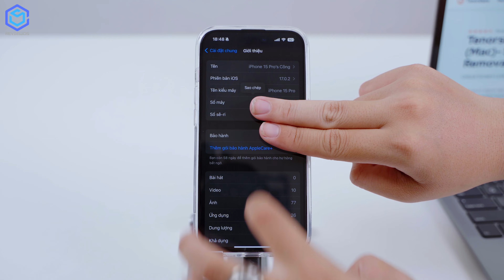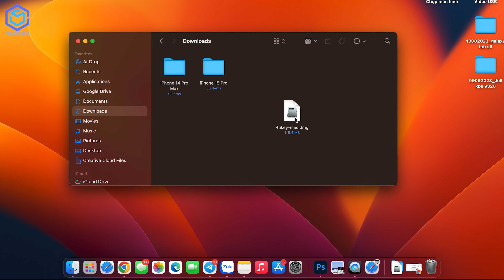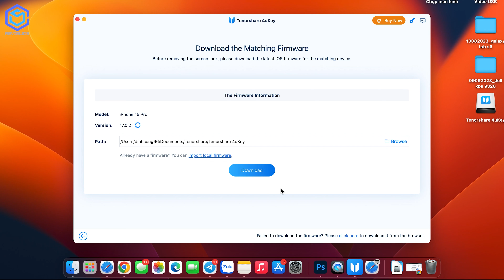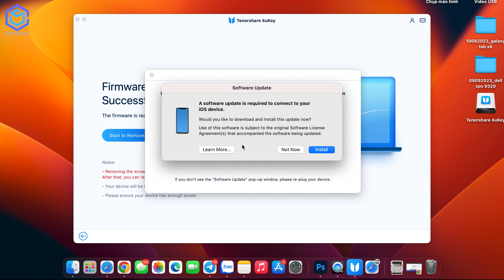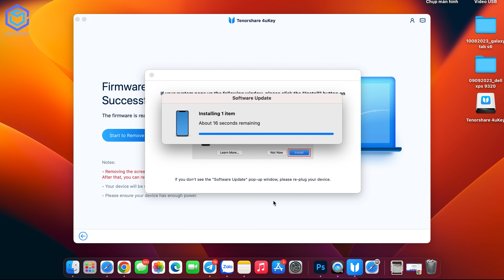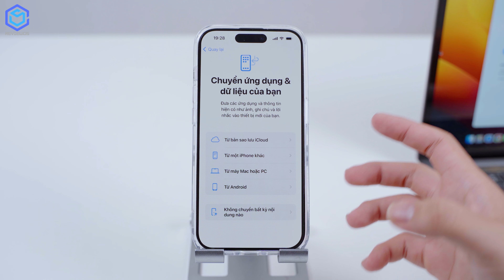Mở khoá cả iPhone 15 khi quên mật khẩu với cách này! | Tenorshare 4ukey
Quên mật mã iPhone/iPad? Mở khóa bất kỳ iPhone (15) nào mà không cần mật mã bằng 4uKey
Phần mềm cũng có thể mở khóa màn hình iPhone/màn hình Apple ID/Khoá MDM/Khôi phục cài đặt gốc cho iPhone mà không cần mật mã Apple ID.

Việc quên mật khẩu trên iPhone là điều không hiếm gặp với nhiều bạn. Vì vậy cũng có nhiều cách để mở khoá iPhone trong tình trạng này, kể cả với những iPhone bị vô hiệu hoá cũng có cơ hội mở được. Bạn có thể dùng phần mềm tới từ Apple là itunes hoặc dùng phần mềm từ các bên khác. Ưu điểm của phần mềm Tenorshare 4ukey là cách sử dụng đơn giản, các thao tác được tối ưu hoá tối đa. Bạn gần như không cần có nhiều kiến thức về mặt phần mềm hay phần cứng vẫn có thể sử dụng được. Việc mở khoá iPhone khi quên mật khẩu sẽ trở nên dễ dàng hơn bao giờ hết. Với Tenorshare 4ukey bạn còn được hỗ trợ miễn phí tính năng ra vào recovery mode trên máy chỉ với 1 click. Cùng nhiều tính năng hữu ích khác cũng được trang bị chỉ với 1 lần mua. Chi tiết hơn mời các bạn cùng reviewOS theo dõi qua video "Mở khoá cả iPhone 15 khi quên mật khẩu với cách này! | Tenorshare 4ukey".